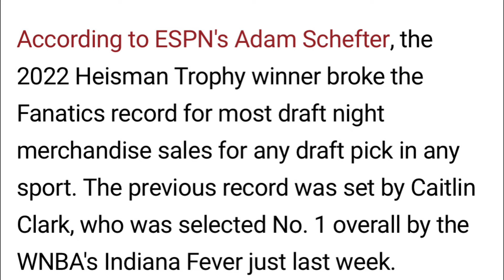NFL Player Breaks Caitlin Clark Record ‼️ Indiana Pacers Call Caitlin For Support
Caitlin Clark has a lot of noise the past 2 seasons for Iowa

She also has a chance to be put on the Olympic team for team USA

What do yall think about this situation?